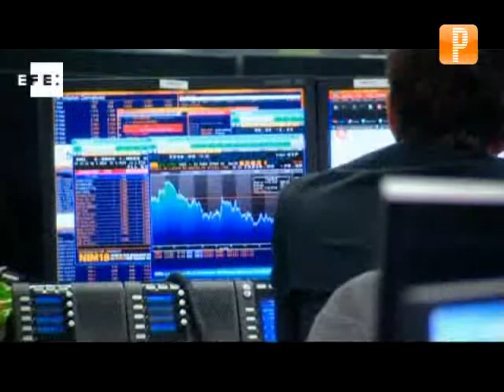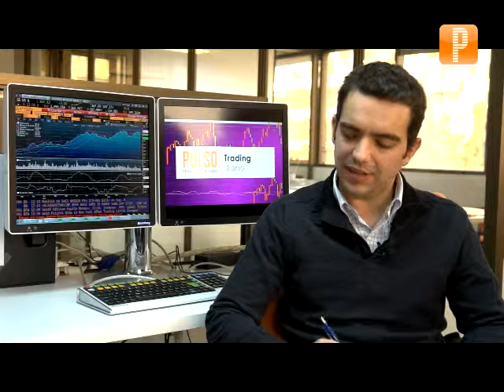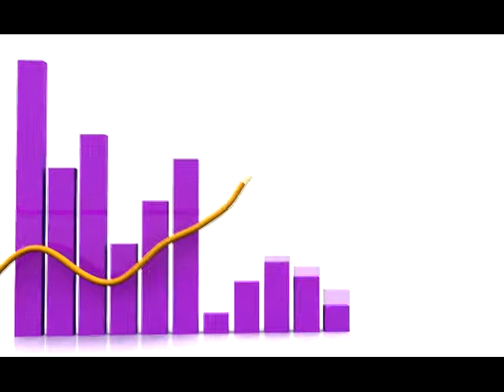Trading diario: recomendaciones para invertir en Goldman Sachs